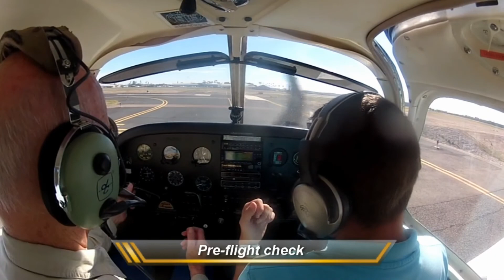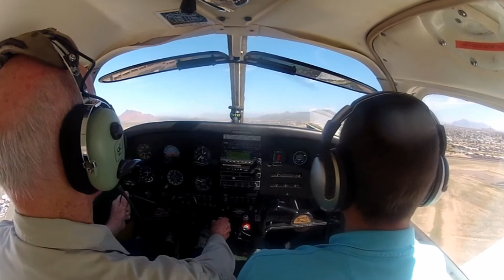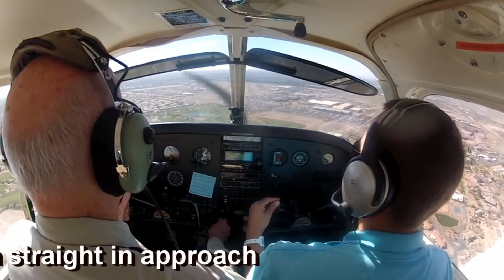Cherokee Flight Short Version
Flight from Mesa, AZ Falcon field to Roosevelt Lake and return.